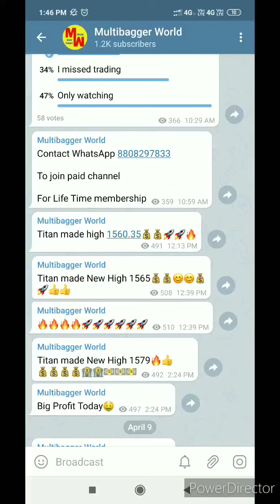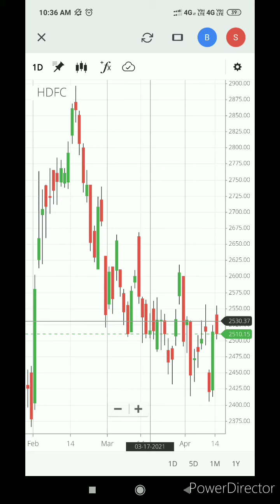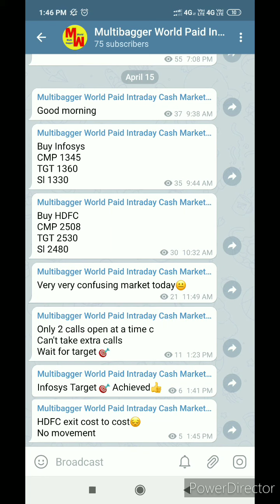Infosys - Live Intraday Trading in Zerodha | best telegram channel